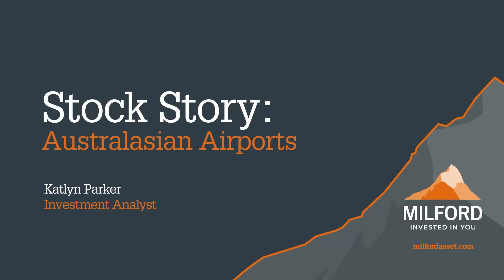Stock Story: Australasian Airports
Investment Analyst Katlyn Parker discusses the investment opportunities we found in the hard-hit airport sector.